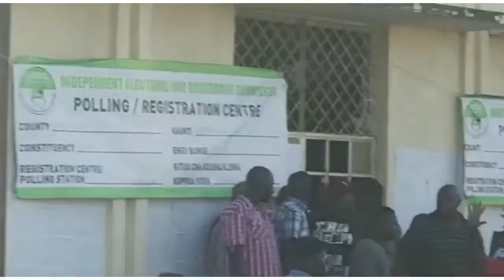Chaos at Tundor Village hall Mombasa minutes after results Release